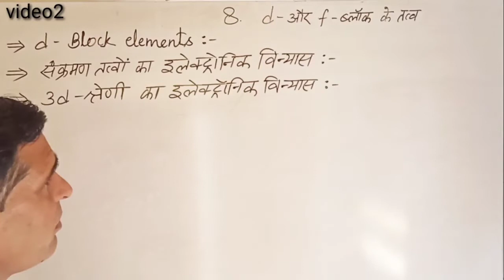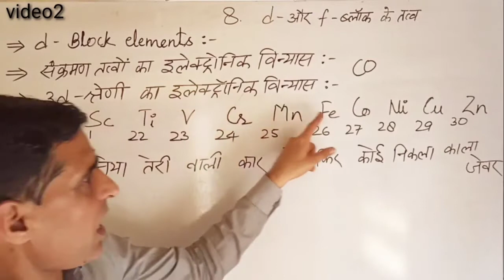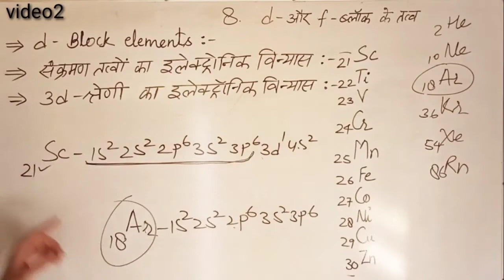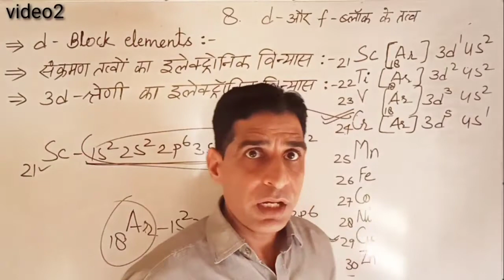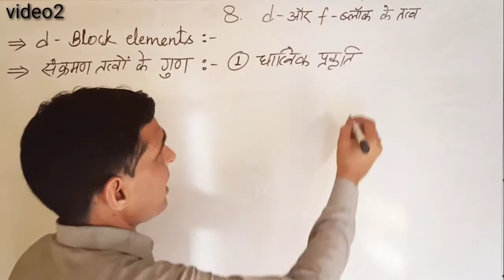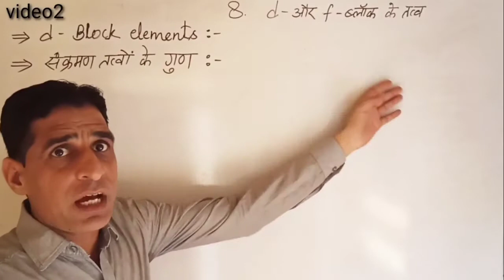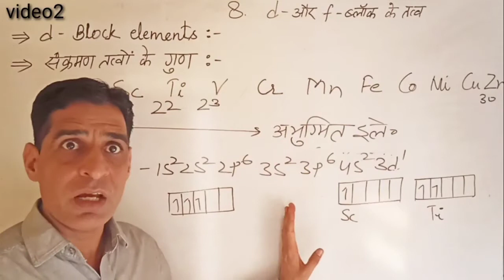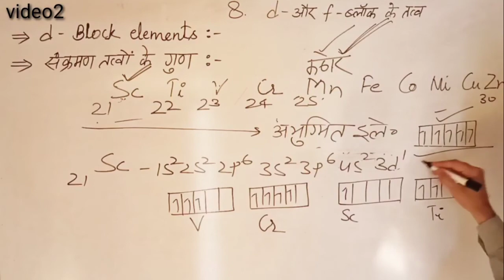Class12th d-&-f-block video2